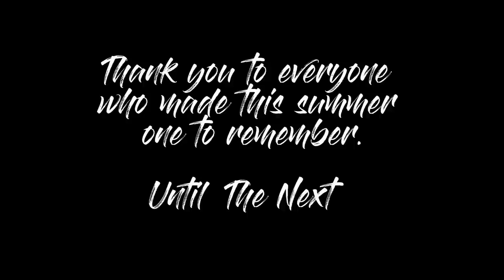These are my friends, this was our summer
A collection of moments from this summer that don't always make it in my "edits"

Note: This video is different from what I posted earlier today, the song was copy written so it said the video was banned from watching in the U.S. This is a similar version with new music!